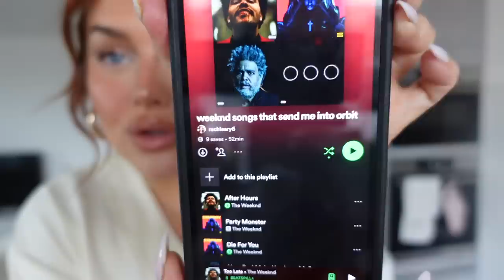GRWM: to go to The Weeknd concert *ON MY OWN*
for the ultimate summer-protected skin! ☀️🍉🧡

I am SO glad I did this for myself it was honestly the best night EVER!!!